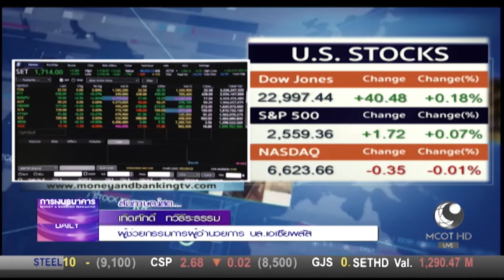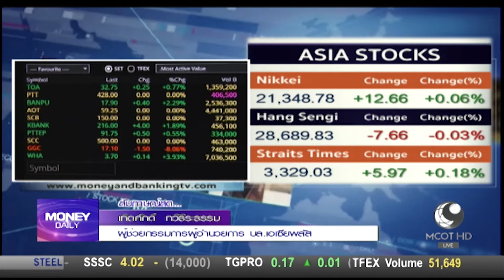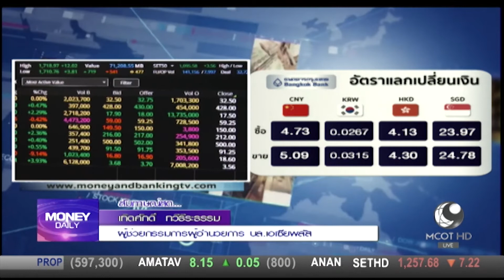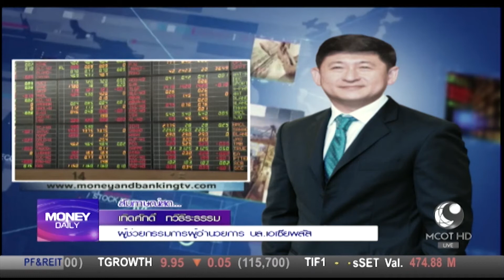Money Daily 18 ตุลาคม 2560 ช่วงที่ 1 - มันนี่ เดลี่